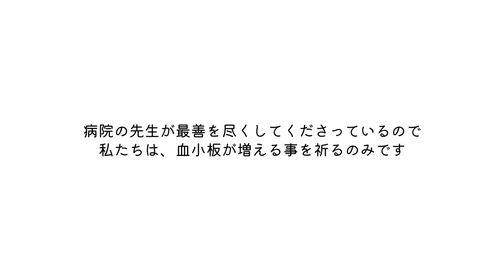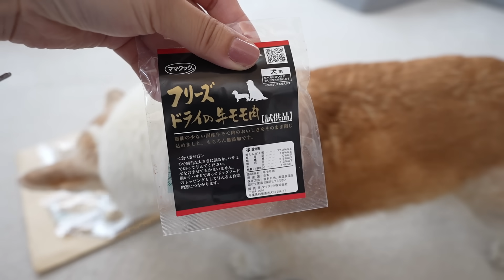入院中のモナの面会に行ってきました【血小板減少症】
頼むよ、血小板！

ノエさんは13才
ファイティングガールモナちゃんは4才